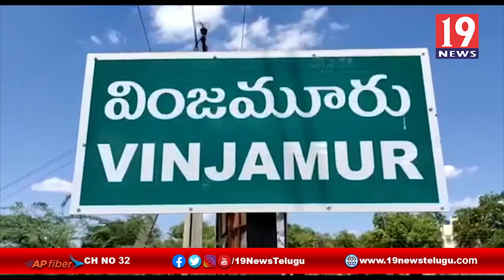25న ప్రభుత్వం ప్రవేశపెట్టిన ఇంటి స్థలాలు పంపిణీ ఈ కార్యక్రమానికి అన్ని ఏర్పాట్లు సిద్ధం తాసిల్దార్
ఈ నెల 25న ప్రభుత్వం ప్రవేశపెట్టిన ఇంటి స్థలాలు పంపిణీ ఈ కార్యక్రమానికి అన్ని ఏర్పాట్లు సిద్ధం తాసిల్దార్ ఎంవికె సుధాకర్ రావు నెల్లూరు జిల్లా వింజమూరు | 19 Newstelugu